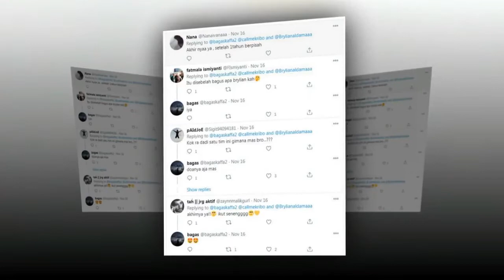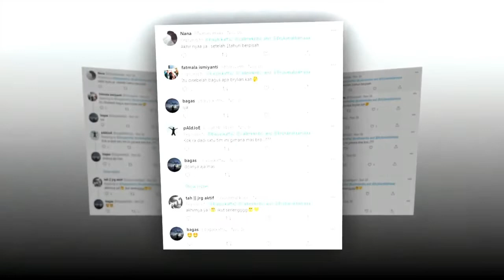Bikin Haru! Bagus Kahfi Sambangi TC Timnas Indonesia U-19 Demi Hal Ini